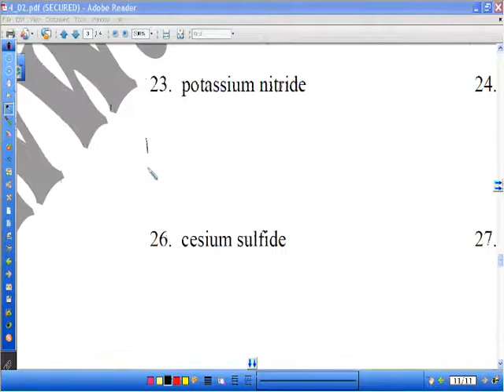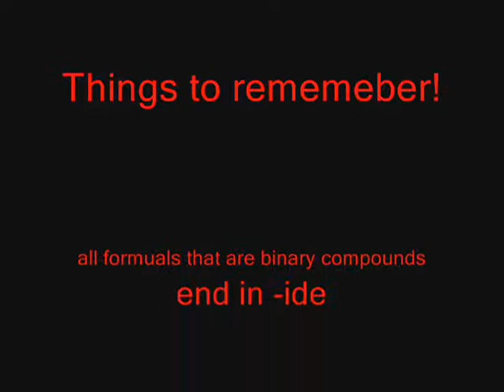Lecture 6 2 BIC Answers to Practice Problems